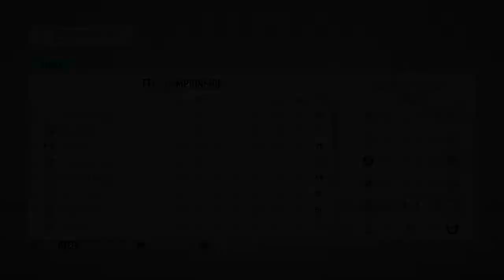RETURN TO GLORY | FIFA 20 Leeds United career mode #12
In this episode we have more league action with games against Wigan,Nottingham Forest and finishing off with a game against Brentford,with Nottingham Forest running away with the league at the moment we know getting a win against them could be our hardest challenge of the season so far

Matty flash gaming